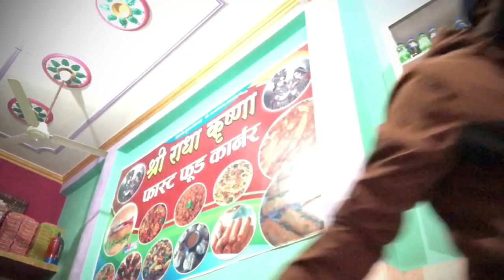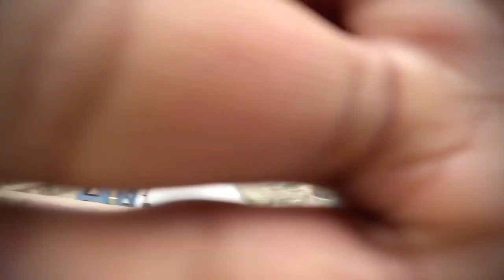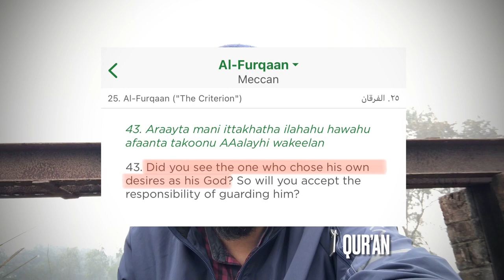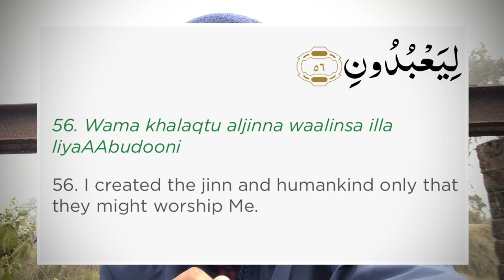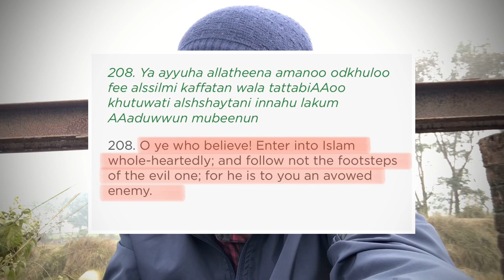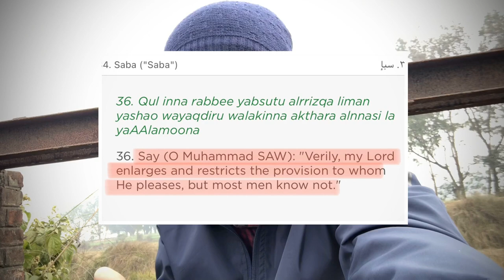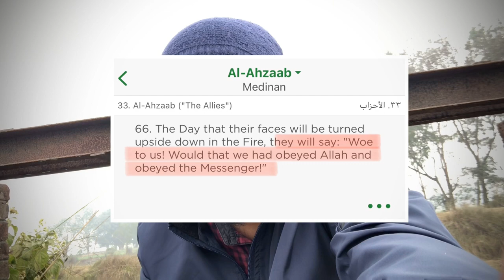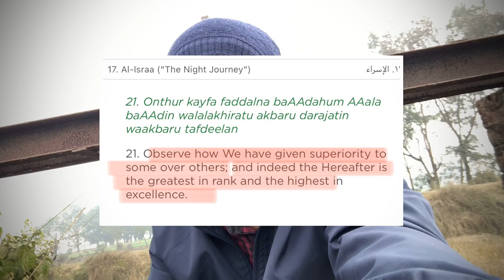LIFE AND ITS PURPOSE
This video is not a vlog like my previous videos.
This video is a short reminder for all of us by the will of Allah to those who mix up the basic needs of their life with the purpose and end up making their worldly needs as their whole sole purpose of their life. I tried to clear up this confusion with the help of few Qur’anic Translations as per my ability.

P.s- Do correct me if you find any thing wrong in this video, thank you.

Your Queries-
1) AN Khan Vlogs
2) Our Life
3) Our Purpose